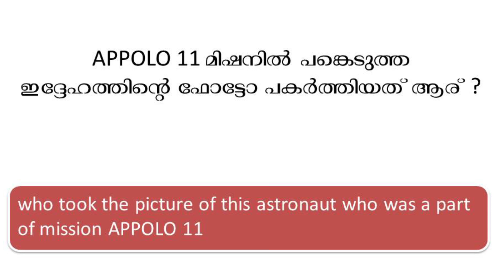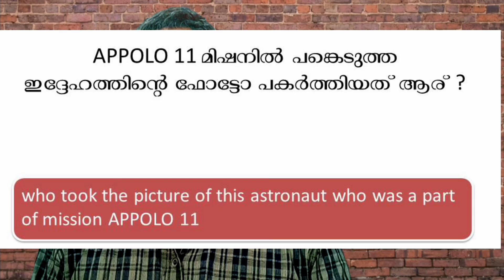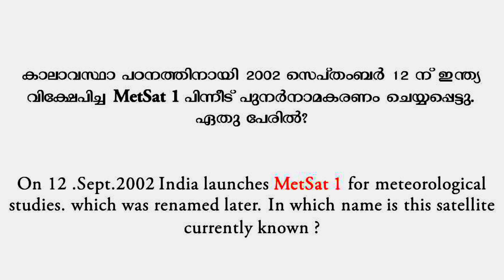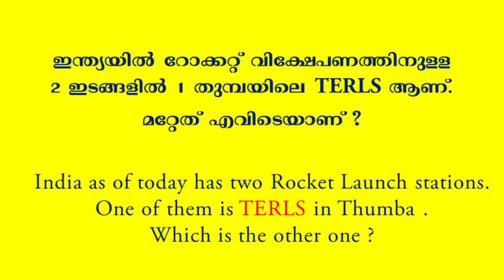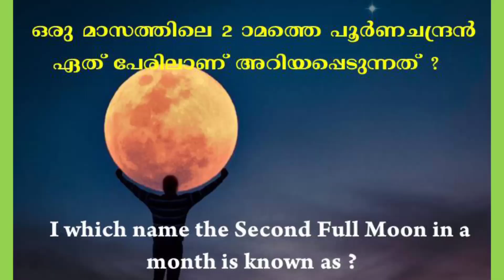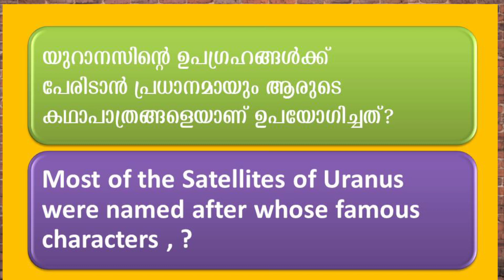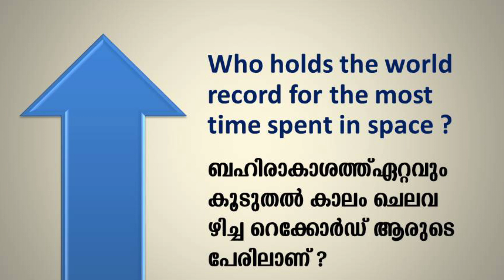ചാന്ദ്ര ദിന ക്വിസ്.lunar quiz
GEORGE K.T.

JULY 21.
# ചാന്ദ്രദിനം.
# സ്കൂൾ .
# ജ്യോതിശാസ്ത്രം .
# എൽ.പി.
# യു.പി
# ഹൈസ്കൂൾ
plus two